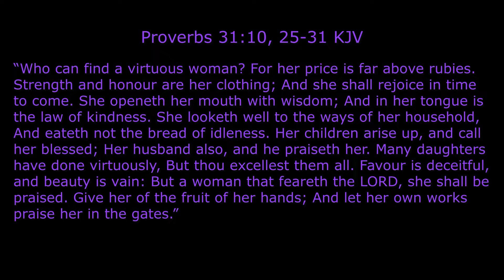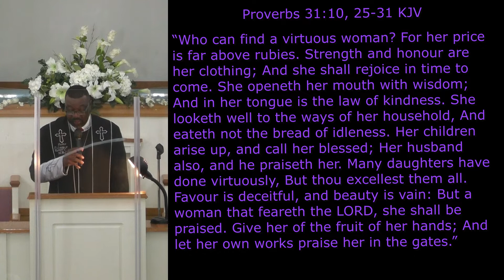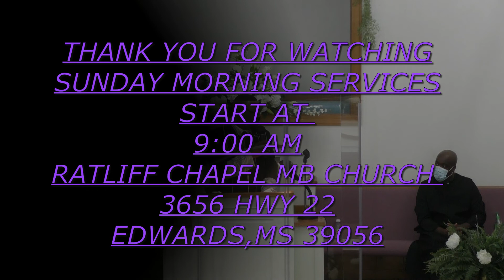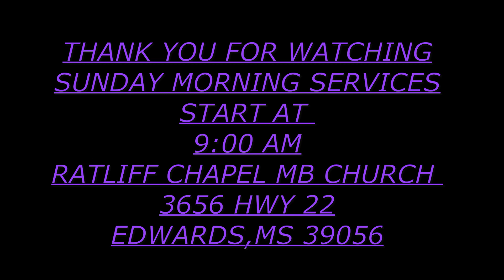5-8-22 RATLIFF CHAPEL MB CHURCH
SCRIPTURE: ‭‭Proverbs‬ ‭31:10, 25-31‬ ‭KJV‬‬
Subject: GIVE HONOR TO OUR MOTHERS